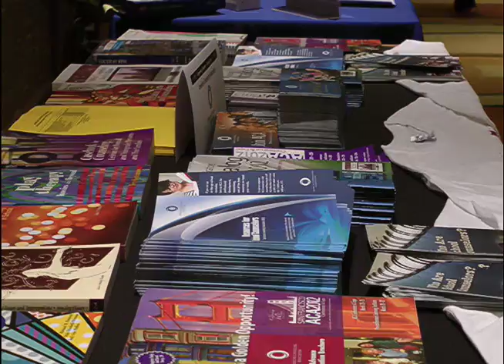CESCAL 2012 - Supporting Students Saving Lives! - NOH8 Campaign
Teachers around the nation now know how to better help LGBT students.

The Center for Excellence in School Counseling and Leadership had its third annual conference entitled, Supporting Students Saving Lives.

Teachers came to show their support and learn how to deal with LGBT issues in schools today.

The conference had a strong focus on bullying and hate crimes made against students that are gay.

A number of prominent speakers attended the event.

Gautum Raghaban, Director in the Office of Public Engagement at the White House, also acts as the White Houses Liason to the LGBT community. Raghaban spoke to the attendees and shared experiences of being bullied himself.

Chris Linn, MTV Executive Vice President of Programming and Head of Productions, accepted an award for MTV Networks.

(Aired on Valley View News 02/27/12)